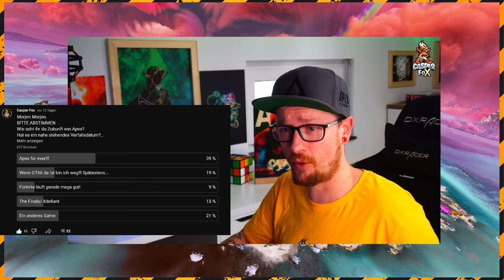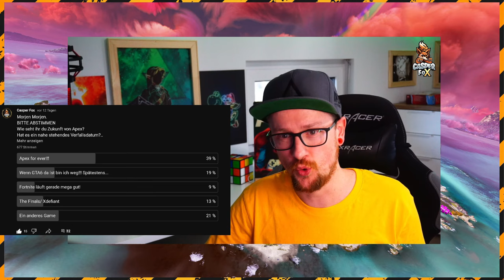SO geht es weiter Apex Legends und Co REALTALK